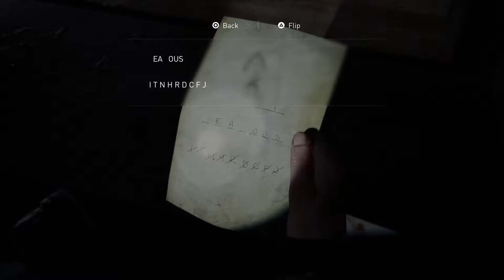THE LAST OF US 2 Surprise Encounter Walkthrough Gameplay Ep44 Ps4Pro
This is THE LAST OF US 2 Surprise Encounter Walkthrough Gameplay Ep42 ps4pro all in 1080p HD 60FPS for good quality and in this episode you guys need to see THIS SURPRISE check out my channel for more of my gameplay walkthrough here ➔